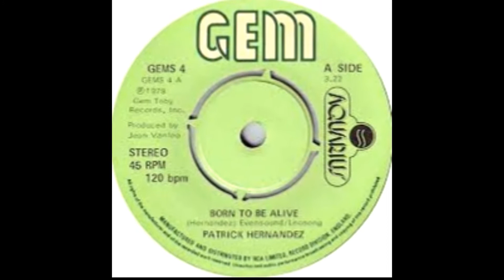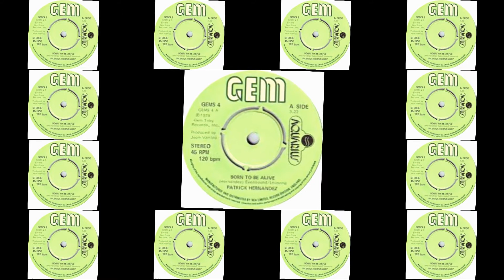PATRICK HERNANDEZ Born To Be Alive Remix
One of the most catchy but banal disco hits from the 1970s. Coming pretty much as disco was about to burn out, Patrick Hernandez burst on to the world charts with 'Born to be alive' and achieved a #1 smash in more than a dozen countries. Born in France, of Spanish and Italian heritage, Hernandez would be a one hit wonder with this track but he is also known for his association with Madonna, who he would employ as a dancer on one of his tours. This clip; whilst somewhat as pedestrian as the song itself, received high rotation especially here in Australia as it was a #1 hit and his look with suit,  waistcoat and cane were just as noteworthy as the success of the song! Kelly Marie does a great cover version of the song which I've posted a clip of.